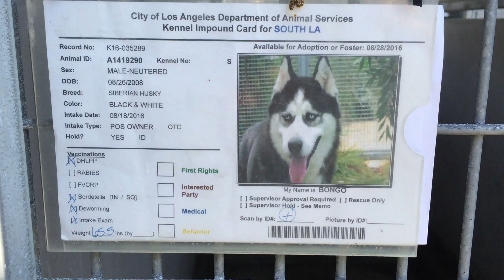Watch video for details.